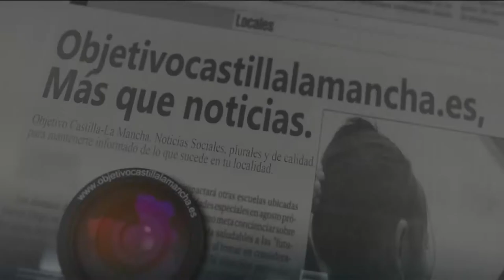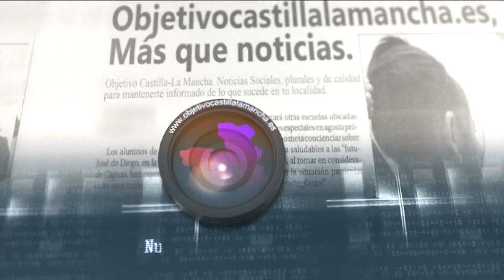¿Cómo evitar que te copien la idea?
Antonio Tolentino, nos habla sobre la idea y cómo protegerla